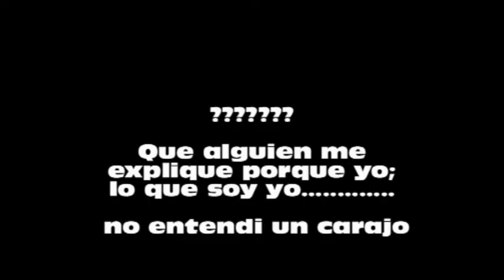Las ocurrencias del chavez - alan garcia y el petroleo para estados unidos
Chavez de nuevo haciendo el ridiculo con su bipolaridad